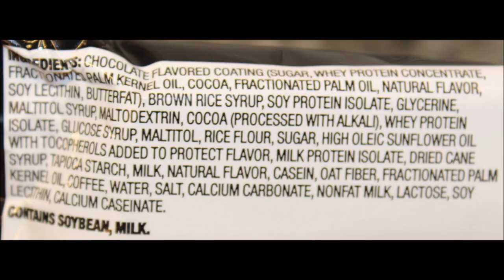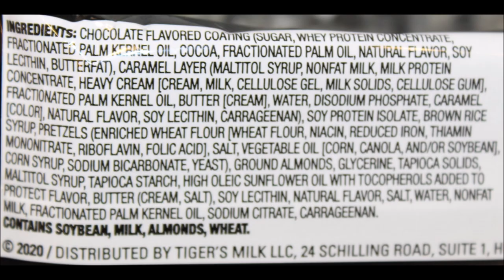Tiger’s Milk Nutrition Bar: Cinnamon Churro, Mocha Latte, PB Chocolate Crunch, Salty Caramel Pretzel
This is a taste test/review of the Tiger’s Milk Nutrition Bars in four varieties including Cinnamon Churro, Fudgy Mocha Latte, Peanut Butter Chocolate Crunch and Salty Caramel Pretzel. We bought these at 7-Eleven in Hawaii.
* Cinnamon Churro 1 bar(42g) = 160 calories
* Fudgy Mocha Latte 1 bar(42g) = 170 calories
* Peanut Butter Chocolate Crunch 1 bar(42g) = 190 calories

* Salty Caramel Pretzel 1 bar(42g) = 170 calories